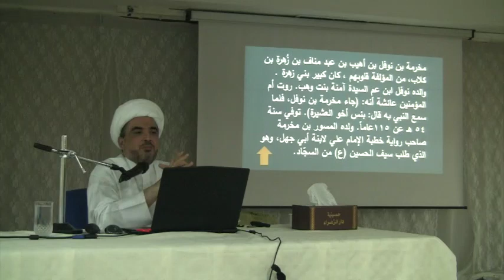محاضرة بعنوان : السيرة النبوية قبل البعثة - القسم الأول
الشيخ علي حسن
حسينية دار الزهراء عليها السلام
الكويت